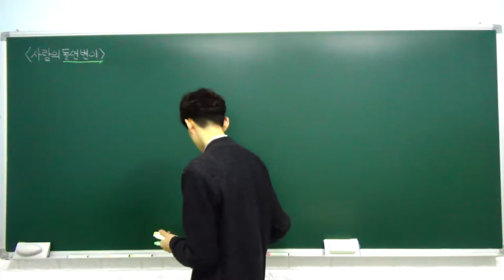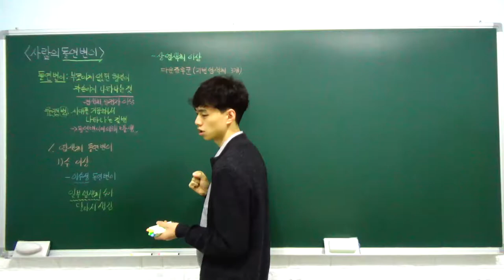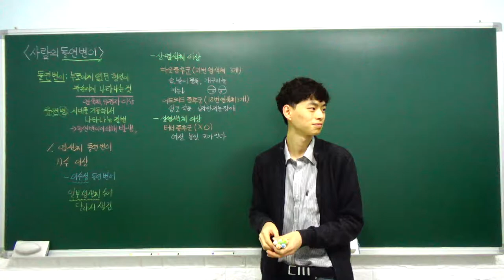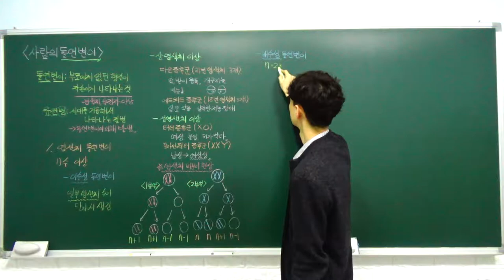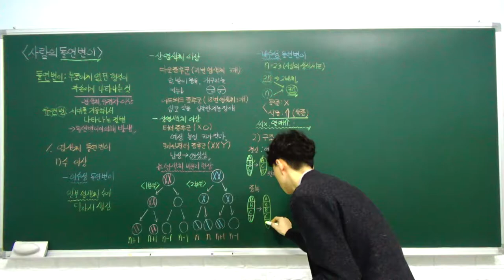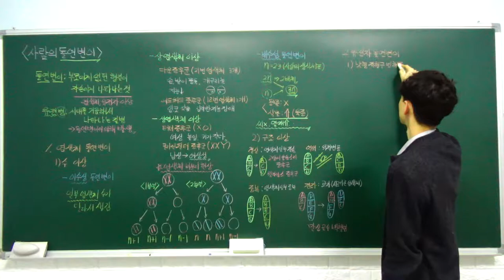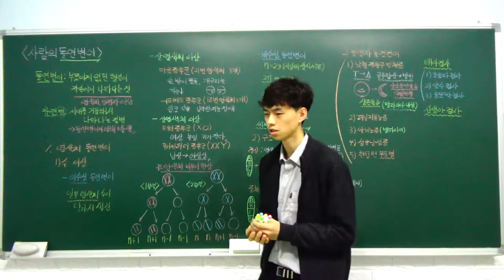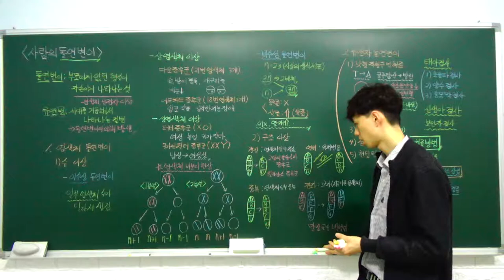생명과학1 특강- 08. 사람의 돌연변이 (염색체 돌연변이, 유전자 돌연변이, 유전병의 진단과 치) (B반)